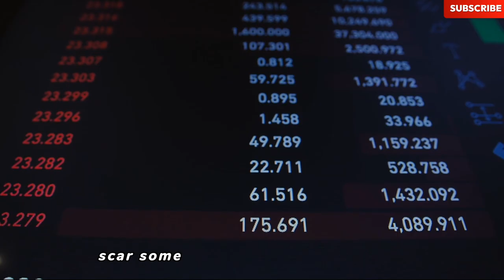Neffex - Leading: The Song That Will Change Your Life !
We have a target 🔥of 1,000,000🔥 Subscribers At the End Of This Year. 🔥
In this video we'll walk you through the official lyrics🎵🎤 video of Neffex Leading Retouched By Narkland Records.

Our channel Narkland Records is about the best and trending 🔥songs 🎤 with lyrics You Can't Think Of. We cover lots of cool stuff 🎶
🔥 Welcome to the thrilling world of Neffex - Leading (Official Lyrics Video) [Release Date 2023]! Hold on tight and immerse yourself in the captivating beats and fiery lyrics.

🔥 Join our mission to conquer the realm of music with 1,000,000 scorching subscribers by the end of this year! Don't forget to show some love by leaving a sizzling like 👍and embracing the incredible support!

In this mind-blowing video, we present the official lyrics🎵🎤 video of Neffex's electrifying track, Lets get lost , artfully retouched by the brilliant minds at Narkland Records.

ABOUT OUR INCENDIARY CHANNEL
At Narkland Records, we're all about the hottest and trendiest 🔥 songs 🎤 with lyrics that will ignite your senses. We delve into a myriad of cool musical treasures, including pop anthems, afro-pop grooves, Afrobeats sensations, and an array of captivating genres🎧. Brace yourself for an explosion of TikTok trending tunes hailing from Africa, America, Europe, and more.

Prepare to be enchanted by the intensity of "leading" by "Neffex", as showcased in this mesmerizing lyrics video.

Meet our exceptional team behind the scenes:
🎥 Director - Richard Brown
✂️ Editor - Irene
🔮 Motion Graphics - Roland Blankson
🌈 Color Grading - Natasha Brown

Let's give credit where it's due:
Title: "Leading"
Artist: Neffex
Album: Rockstar
Label: slip.stream

"Leading Lyrics
[Intro]
You will see me leading

[Verse 1]
I feel the cold world try to put me on my knees
And I feel all of the pressure to provide everything
So I keep my head down, work hard and believe
That tomorrow will be better give it time and you'll see
But there's always a new fight
Always a rough night
'Cause it takes a few tries
To get something new right
When it's been a tough life
You need a new view sight
To see what to do like
To make a new move right

[Chorus]
And I can feel the weight of the world better brace fast
Got a little blood in my mouth, I can taste that
And I've been beat and bruised from the fight, ain't no fake cast
Calluses they grow from the pain in the days passed
But I will never give up
I will never give in
Strength is all I got now
And dammit man I'm all in
So I'ma have to stay tough
Never show I'm bleeding
When everything is too much

[Verse 2]
And life is full of challenge that's the only way to live
Dopamine is something that to get you have to give
In the moment it may suck, but that's the only way to win
Keep your head and chin up, take the blows and don't give in
And life will hit you so hard
We've been through it so far
Wake up with a new scar
Some just want a new start
But we all get a different hand
Dealt to us a different plan
Take your gifts and make a stand
You don't get a second chance
[Chorus]

[Drop]
A special shout-out to Richard Brown, Roland, Natasha, Priscilla, and the entire management of Records Records for their invaluable contributions.

GET IN TOUCH WITH NARKLAND RECORDS

Writer(s): Neffex